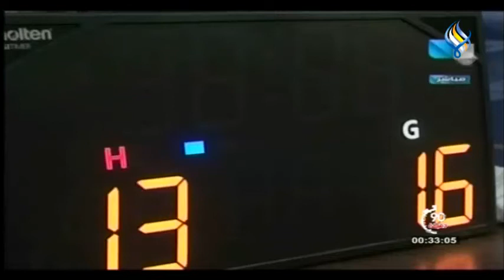ما هي حصيلة عمل أحد عشر عاماً لإتحاد كرة السلة؟